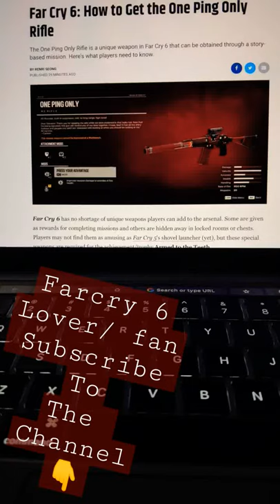FarCry 6: How to get the one ping only rifle 😍